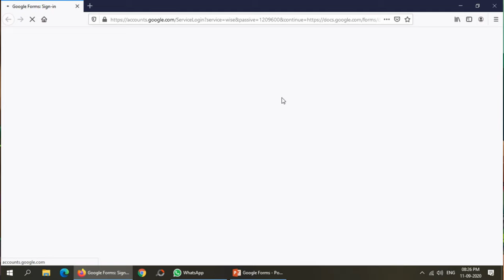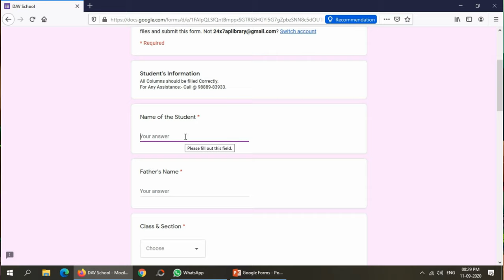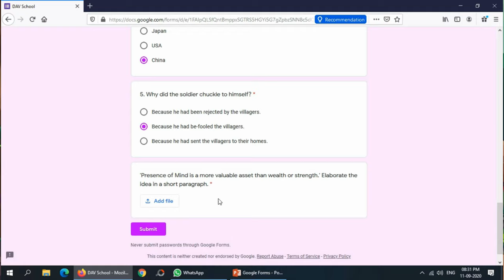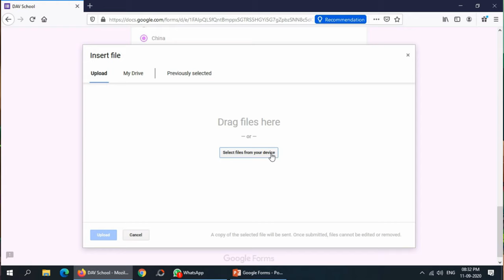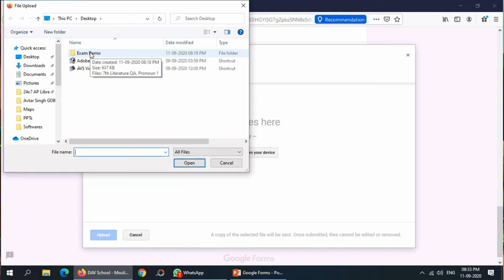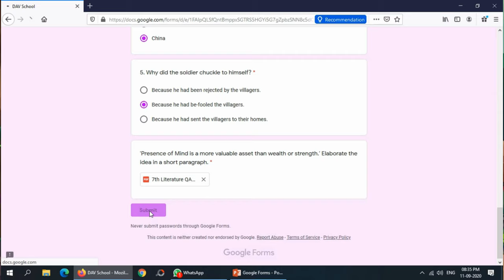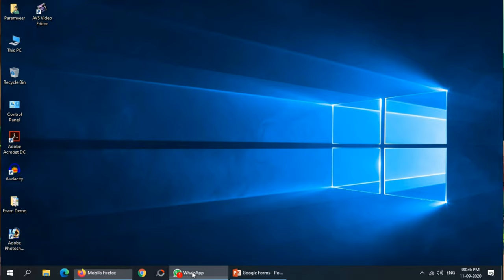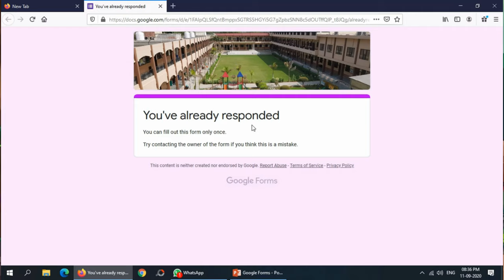How to Attempt Test/Exam & Upload Files in Google Forms | How to Login in Google Forms for Test/Exam